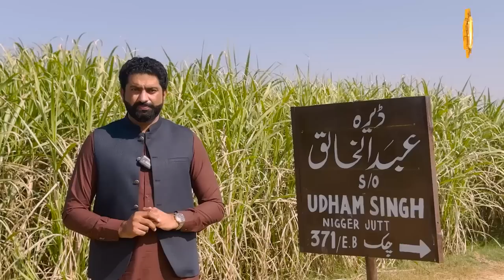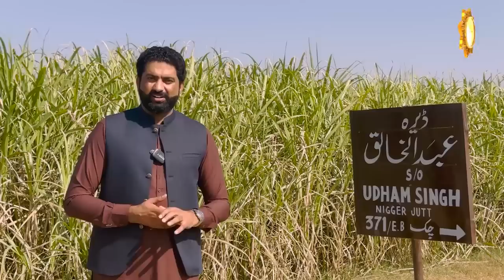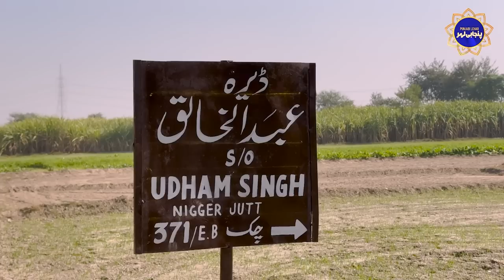Reunion || Abdul Khaliq Di Behan Nirmal kaur | Reunion Of Separated Siblings After 75 Years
00:00- Abdul Khaliq
00:30- Nirmal kaur
00:59 - . Reunion Of Separated Siblings After 75 Years